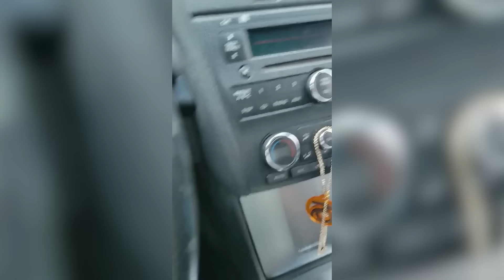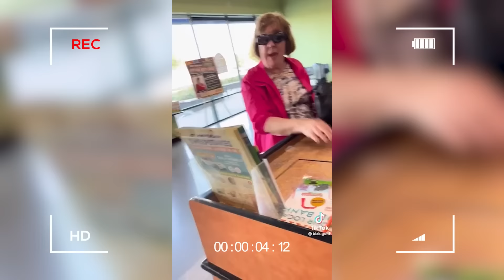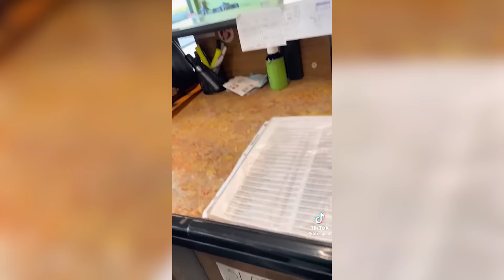17 Minutes Of Racist Karens Getting INSTANT KARMA!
17 Minutes Of Racist Karens Getting INSTANT KARMA! this video we show you karen complications which include karens get owned, karens in the wild, karen videos, entitled karen, karen getting owned by police, karen arrested by police